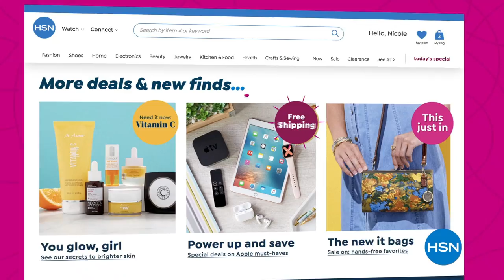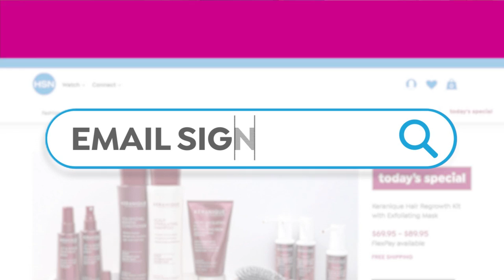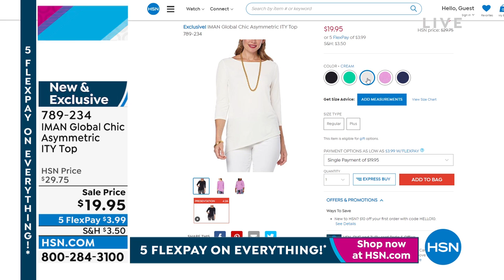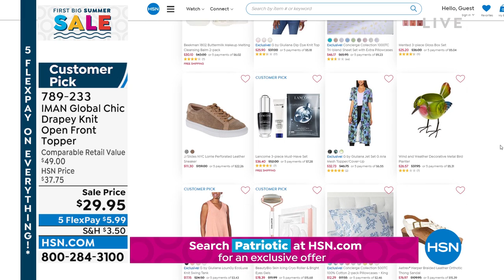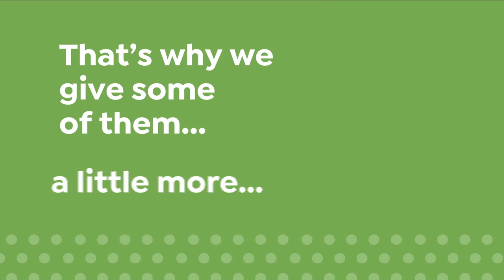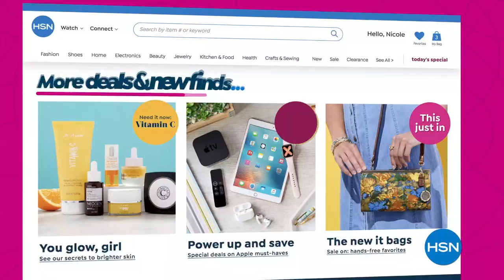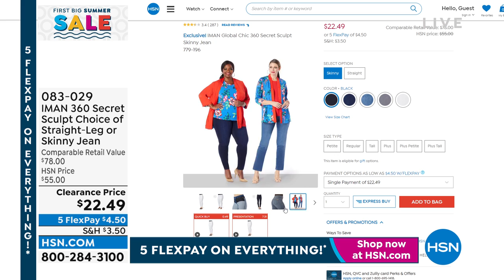HSN | IMAN Global Chic Fashions 05.30.2022 - 08 PM